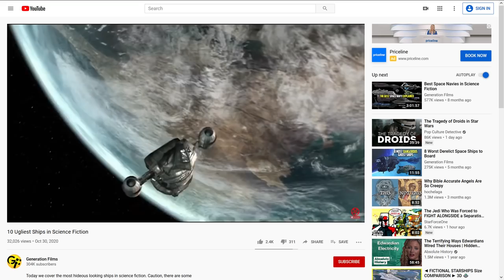10 Sexiest Ships in Science Fiction (feat. the N-1 Starfighter)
Last video we covered the ugliest ships in science fiction, so this week we're doing the eye candy: the sexiest ships of all time from the Naboo Royal N-1 Starfighter to the Andromeda Ascendant.